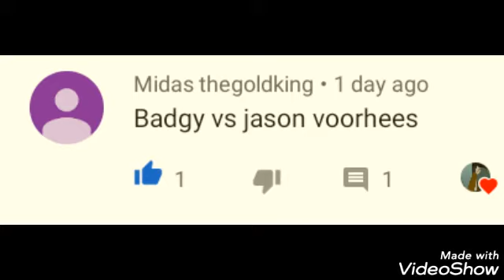Badgy vs jason voirhees stick nodes animation #85